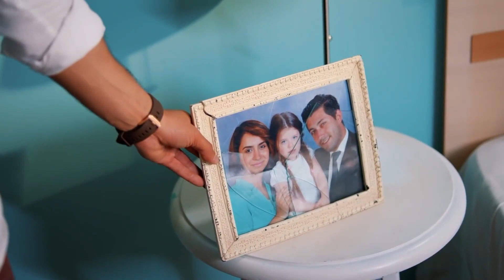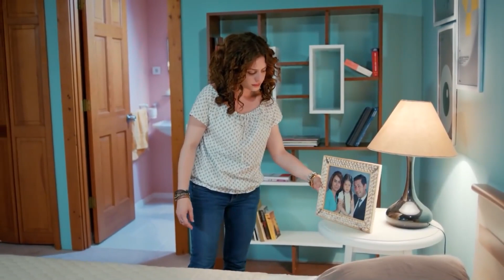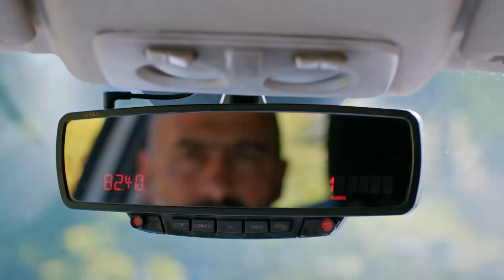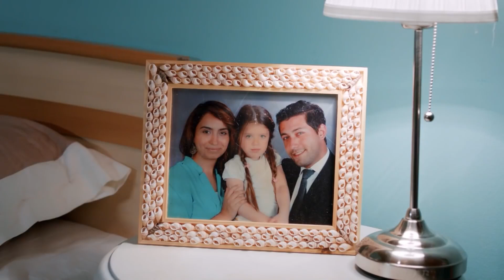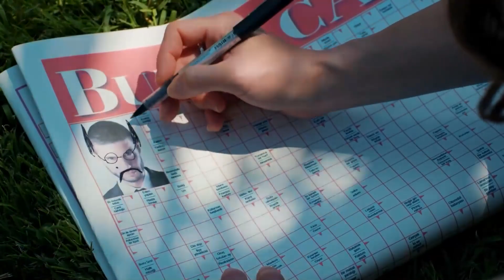Büyülü Aşka İlk Adım - İlişki Durumu Karışık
Can ve Ayşegül'ün Fotoğraf Çekimi - SONSUZA KADAR EVET

KÜNYE
Yapım: MF Yapım-Faruk Bayhan
Yönetmen: Bülent İşbilen
Senaryo: Banu Kiremitçi Bozkurt